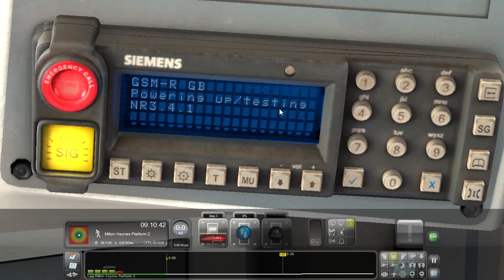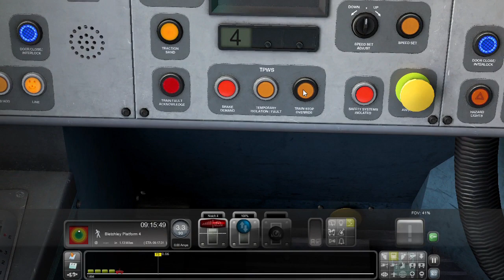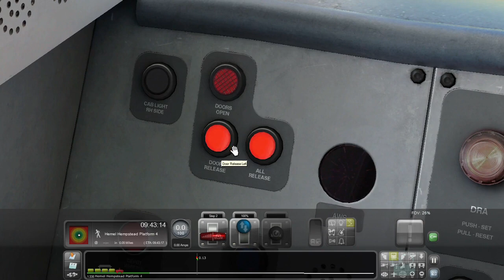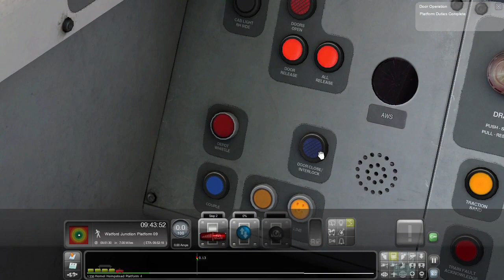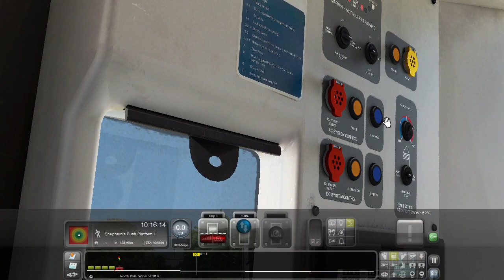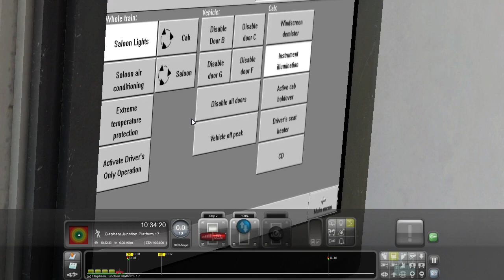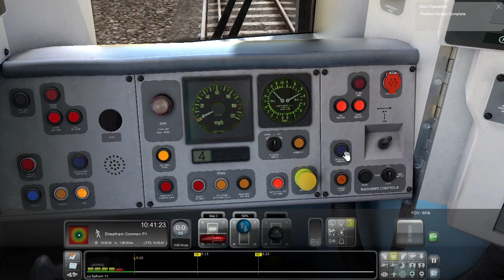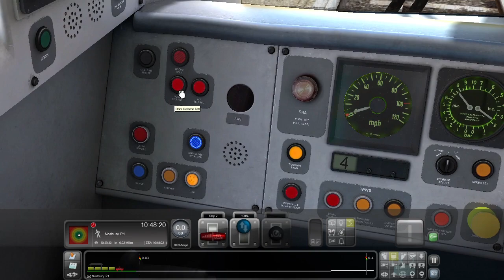TS Classic Driving A Southern Class 377 (Electrostar) From Milton Keynes Central To East Croydon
Train Simulator Classic Driving A Southern Class 377 (Electrostar) From Milton Keynes Central To East Croydon

This Scenario Is Set In May 2017 In This We Are Driving 2O27 734 Which Is The Class 377 701 Service From Milton Keynes Central To East Croydon

The Announcements Arent Recorded By Me Their Recorded By Town Voyager Make Sure To Go Check Out His Channel And Drop Him A Sub